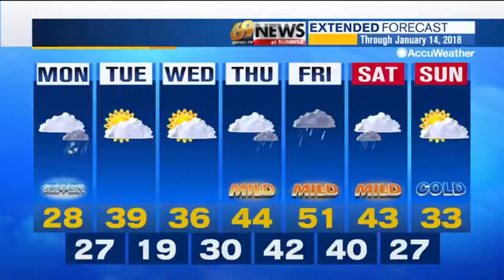69 News morning NETCAST for 1/8/18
Here's a look at our top stories this morning: 3 hurt in serious crash on Airport Road; 4 men, frat to be sentenced in Monroe hazing death; Court hearing scheduled for man accused of kidnapping, killing Holly Grim. For more, watch 69 News at Noon or go to WFMZ.com